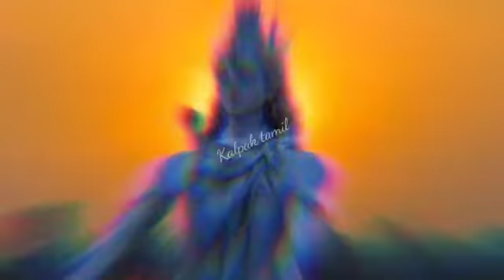Maha Shivaratri whatsapp status 2022 |Om Nama Shivay | March 1st | மஹா சிவராத்திரி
Maha Shivaratri whatsapp status 2022 |Om Nama Shivay | March 1st | மஹா சிவராத்திரி ‎@kalpak tamil